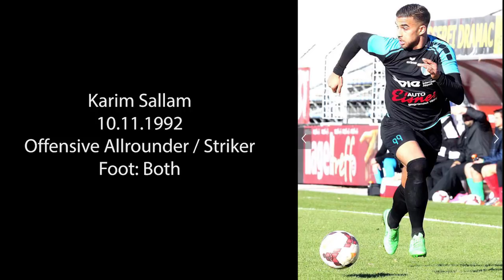Karim Sallam - Football Player I Video edited by Pespila - HD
Filmed by Unkown, Ostliga
Edited by pespila

Karim Sallam is a 23 years old Austrian Football Player in the third League in Austria.

Show the world what you can !